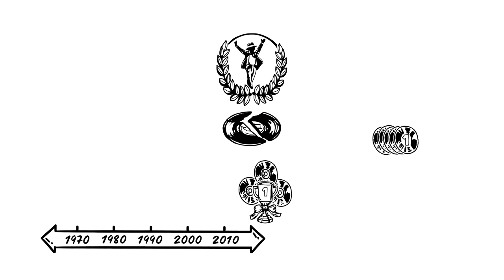Michael Jackson - The King Of Pop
Michael Jackson will forever be The King of Pop. On occasion of the 7th anniversary of his death, the simpleshow foundation is acknowledging a legendary artist, who is still moving the crowds. Who was Michael Jackson and what was so special about the King without a crown, but with a bowler hat? Discover in our video!

Author: Daiana Tzvetkova